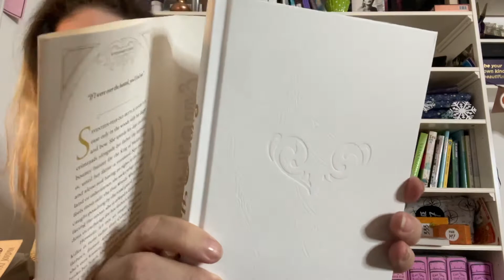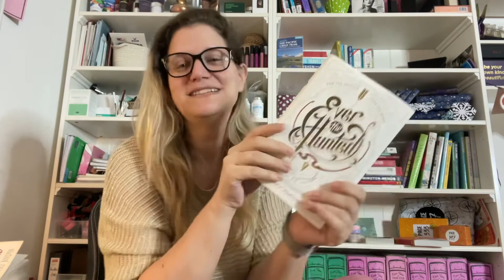[12 Days of Books] Day 4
I will be opening up my two advent calendars and later on my two 12 days of Christmas calendars with you

Cornelia Sanders
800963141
Packstation 153
Umgehungsstr. 2
47647 Kerken
Germany